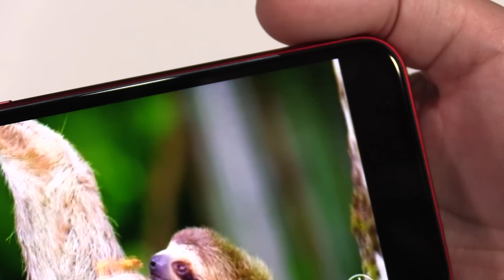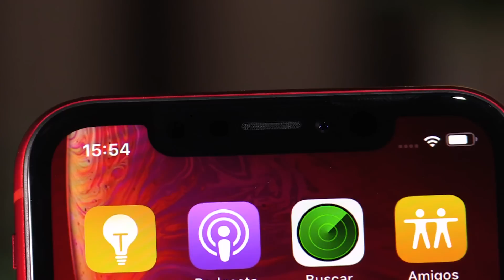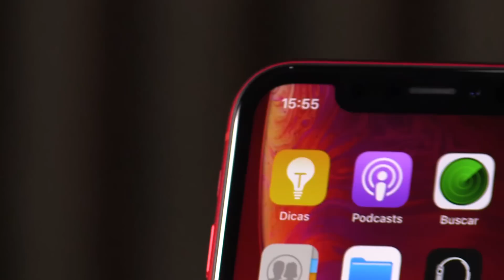Análise do iPhone XR: A melhor opção entre os iPhones de 2018?!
O iPhone XR é, supostamente, a opção "acessível" da Apple em sua linha de iPhones para este ano. O aparelho traz muitas características semelhantes ao iPhone XS, mas com algumas restrições para poder custar um pouco menos. O resultado final é não só um aparelho que custa menos caro, mas possivelmente a escolha mais interessante entre os três modelos de iPhone lançados este ano, independentemente do preço. Confira na análise!